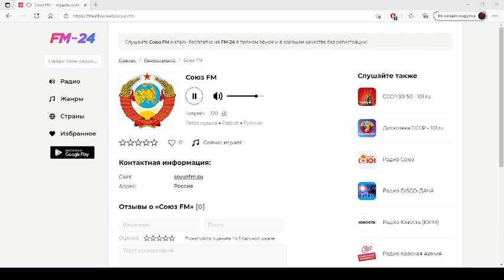Союз FM – слушать онлайн бесплатно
Представляем вашему вниманию радио: Союз FM, которое можно слушать в хорошем качестве на нашем сайте